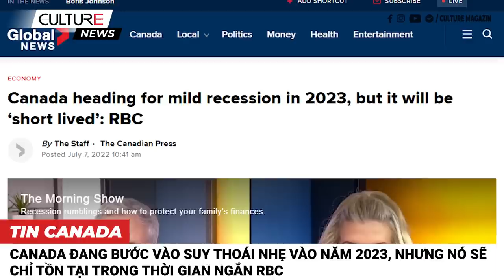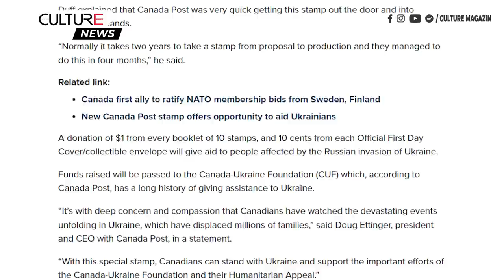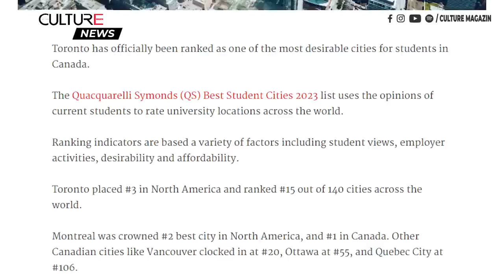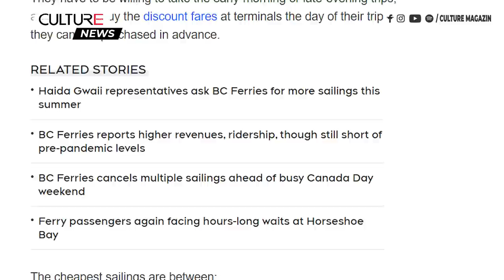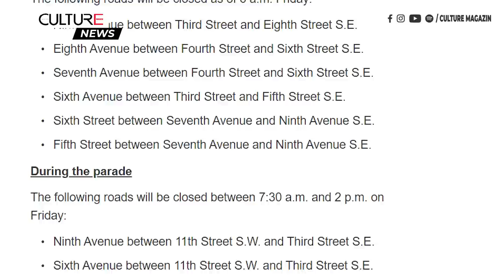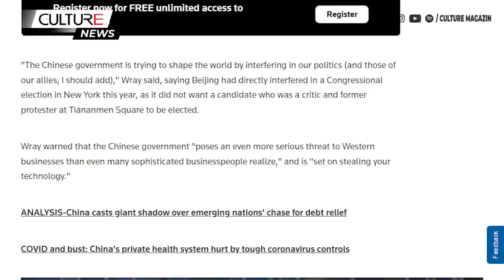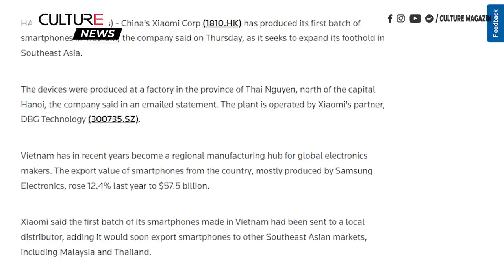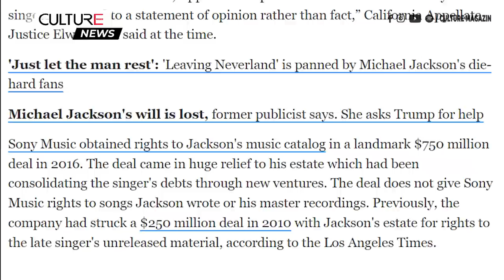🔴TIN CANADA & TG TRƯA 07/07 | Thủ tướng Anh sẽ từ chức. Máy Xiaomi được sản xuất tại Việt Nam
Kính chào quý vị đến với Bản Tin Trưa 07 tháng 07 hôm nay, mời quý vị theo dõi một số tin đáng chú ý như sau:

00:00 Canada:
● Con tem gây quỹ mới của Canada Post nhằm ủng hộ Ukraine sắp ra mắt vào thứ Năm
● Các thành phố và thị trấn của Ontario này hiện đang trả tiền cho mọi người đến thăm
● Toronto, Montreal là 2 trong những thành phố tốt nhất trên thế giới dành cho sinh viên
● Giá phà BC Ferries giảm giá còn dưới $10 cho một số chuyến
● Diễu hành Calgary Stampede Parade: Xem ở đâu và những con đường nào sẽ bị đóng?

10:48 Thế Giới:
● Thủ tướng Anh Boris Johnson chấp nhận từ chức
● Lãnh đạo của MI5 và FBI đưa ra cảnh báo chung về mối đe dọa ngày càng tăng từ Trung Quốc
● WHO báo cáo hai trường hợp mới tử vong do bệnh đậu mùa khỉ, cảnh báo dịch bệnh đã lây lan ở các khu vực mới
● Hậu tranh cãi xoay quanh giọng hát giả mạo, các bài hát của ‘Ông hoàng nhạc Pop’ Michael Jackson bị xóa khỏi các dịch vụ phát trực tuyến